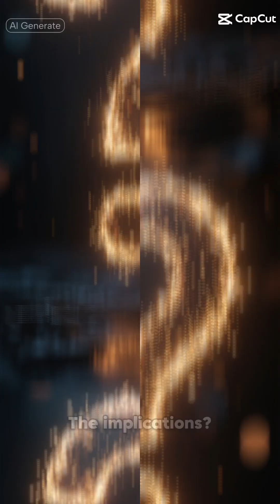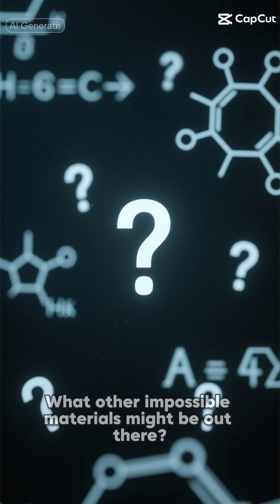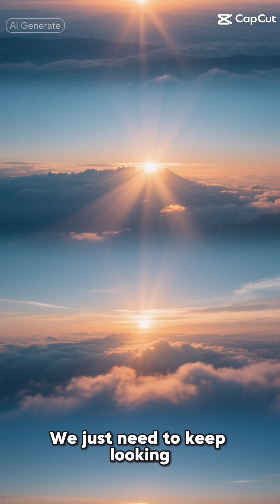A Miracle Material Just Defied a Law of Physics